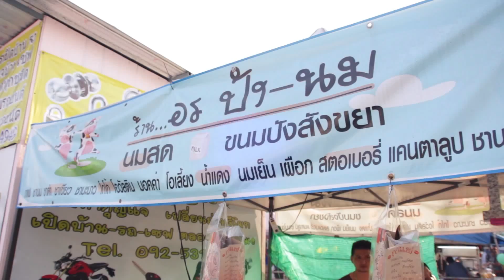โชว์ของ อร ปังนม